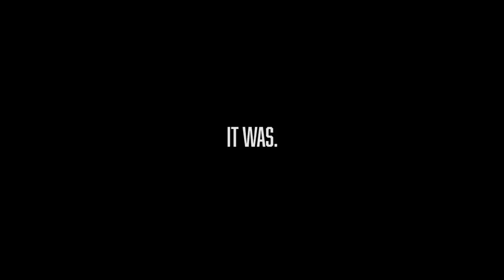Assassin's Creed Odyssey || Funny Montage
All of the best bits from the Assassin's Creed Odyssey play through on the channel. Funny is such a subjective word but there has to be at least one funny in here, thats the law of averages.